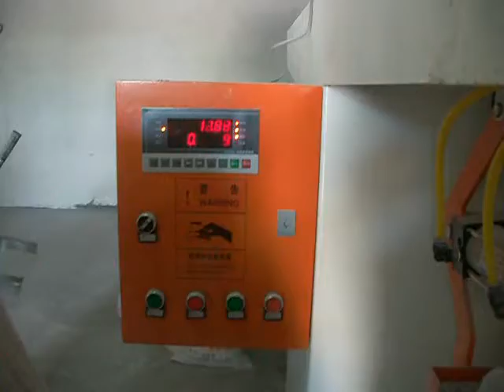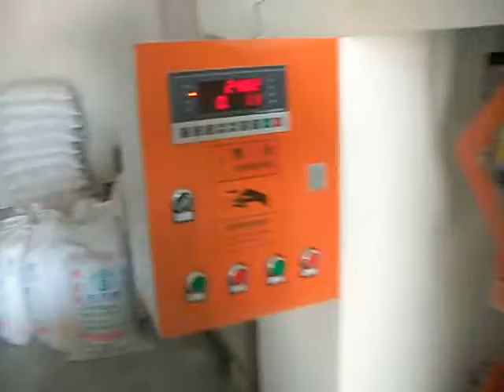packing machine for powder and granulate /008618625531588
the packing machine can pack flour  and  fertilizer /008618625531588